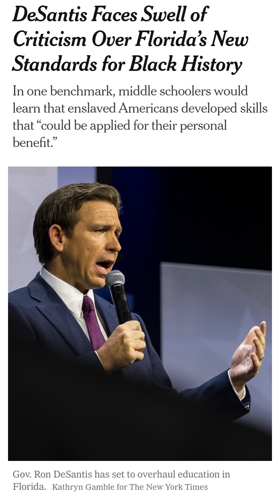DeSantis Faces Swell of Criticism Over Florida’s New Standards for Black HistoryIn one benchma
DeSantis Faces Swell of Criticism Over Florida’s New Standards for Black History

In one benchmark, middle schoolers would learn that enslaved Americans developed skills that “could be applied for their personal benefit.”

After an overhaul to Florida’s African American history standards, Gov. Ron DeSantis, the state’s firebrand governor campaigning for the Republican presidential nomination, is facing a barrage of criticism this week from politicians, educators and historians, who called the state’s guidelines a sanitized version of history.

For instance, the standards say that middle schoolers should be instructed that “slaves developed skills which, in some instances, could be applied for their personal benefit” — a portrayal that drew wide rebuke.

In a sign of the divisive battle around education that could infect the 2024 presidential race, Vice President Kamala Harris directed her staffers to immediately plan a trip to Florida to respond, according to one White House official.

“How is it that anyone could suggest that in the midst of these atrocities that there was any benefit to being subjected to this level of dehumanization?” Ms. Harris, the first African American and first Asian American to serve as vice president, said in a speech in Jacksonville on Friday afternoon.

Ahead of her speech, Mr. DeSantis released a statement accusing the Biden administration of mischaracterizing the new standards and being “obsessed with Florida.”

Florida’s new standards land in the middle of a national tug of war on how race and gender should be taught in schools. There have been local skirmishes over banning books, what can be said about race in classrooms and debates over renaming schools that have honored Confederate generals.

Mr. DeSantis has made fighting a “woke” agenda in education a signature part of his national brand. He overhauled New College of Florida, a public liberal arts college, and rejected the College Board’s A.P. course on African American studies. And his administration updated the state’s math and social studies textbooks, scrubbing them for “prohibited topics” like social-emotional learning, which helps students develop positive mind-sets, and critical race theory, which looks at the systemic role of racism in society.

With Mr. DeSantis and Mr. Biden now both official candidates in the 2024 campaign, each side quickly accused the other of pushing propaganda onto children.

Florida’s rewrite of its African American history standards comes in response to a 2022 law signed by Mr. DeSantis, known as the “Stop W.O.K.E. Act,” which prohibits instruction that could prompt students to feel discomfort about a historical event because of their race, sex or national origin.

The new standards seem to emphasize the positive contributions of Black Americans throughout history, from Booker T. Washington to Zora Neale Hurston.

Alabama news
Alaska news
Arizona news
Arkansasb news
New Hampshire
New Jersey news
New Mexico news
New York
North Carolina
North Dakota
Rhode Island
South Carolina
South Dakota
Texas news
Washington news
West Virginia news
Puerto Rico
Virgin Islands
Washington, D.C.
US Armed Forces Pacific
American Samoa
Marshall Islands news
US Armed Forces Europe
United Kingdom
Brighton & Hove
Kingston-upon-Hull*
Milton Keynes
Newcastle-upon-Tyne*
Southend-on-Sea
St Albans
Stoke on Trent*
Northern Ireland
St Asaph
St Davids
Crown Dependencies
Isle of Man
Overseas Territories
City of Gibraltar
Falkland Islands